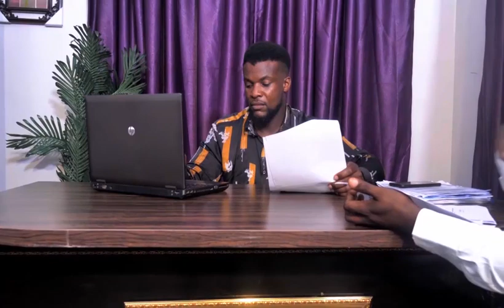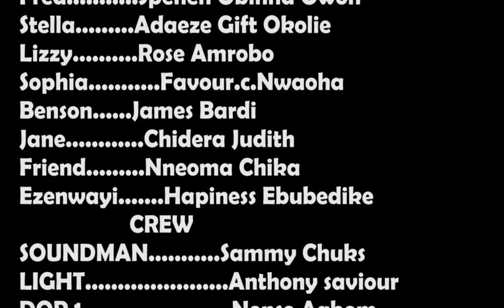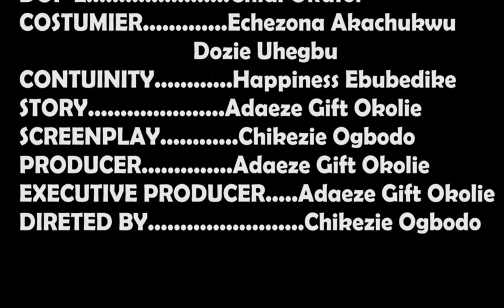THE MYSTERY FULL MOVIE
The long awaited movie is out (THE MYSTERY FULL MOVIE)

This is a story of a young beautiful lady STELLA.
She faced alot of challenges in her marriage, doing everything possible just to have peace in her home..but she didn't know that the problem she's facing in her marriage isn't physical but spiritual.
At first she called it diabolic..but when she give it a thought..she realized that life is deep than we think.